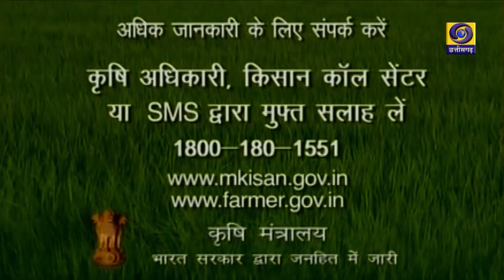कृषि दर्शन :- खेती किसानी के साथ योग का महत्व | प्रसारण दिनांक - 17.06.2024